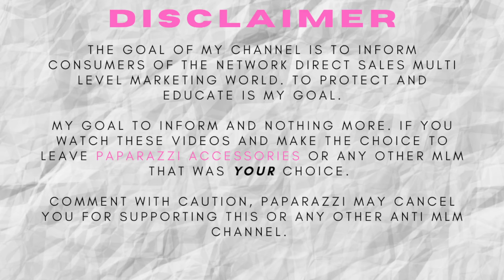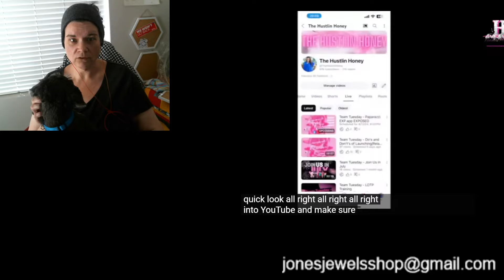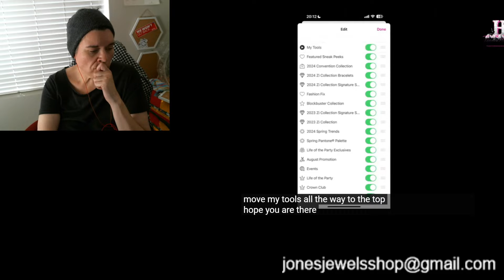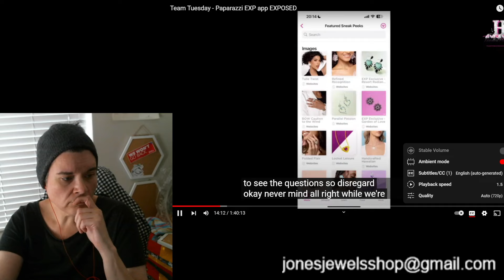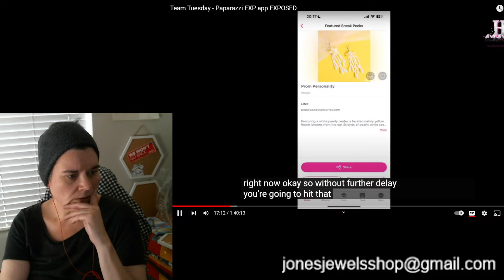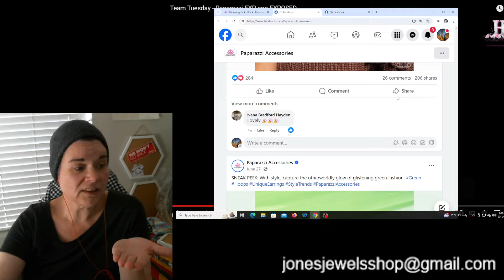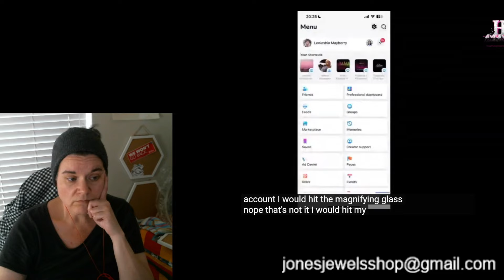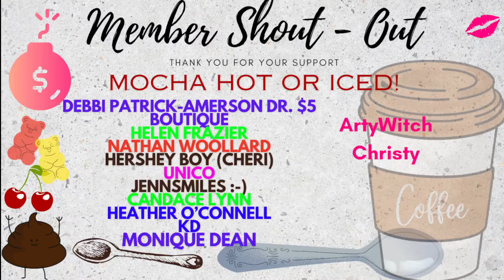Reacting to PAPARAZZI EXP APP EXPOSED Video! Sharing my Point of View